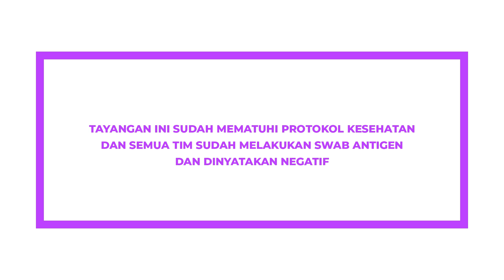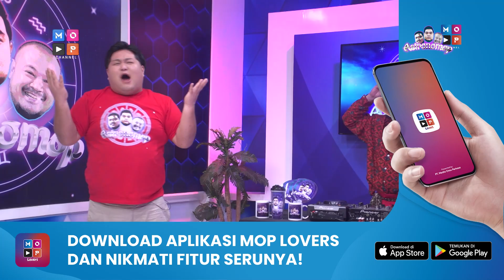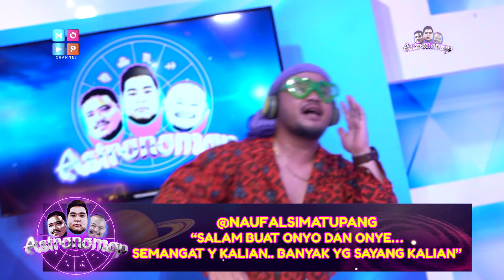ASTRONOMOP | WAAAH!! BOWO BISA NGEBACA BOLA RAMALAN SULTAN SALMAN??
Haiiii mop lovers!!

Astronomop balik lagi!!! Program yang membahas zodiak mulai dari asmara, kesehatan, dan juga keuangan!! Ditemenin sama Kenta, Sultan Salman, dan DJ Elong yang pastinya seru & asikk banget!!

Tapi, kali ini Sultan Salman kali kedatangan bintang tamu, yang bisa ngebaca bola ramalan juga lhoo!! Yaitu Bowo, tebakannya juga bener banget lagi!! Diramal sampe ke akar-akarnya lho MOP Lovers...
Kira-kira ramalan Sultan Salman kali ini, kalah sama ramalan Bowo gak yaa???

Nantikan episode Astronomop selanjutnya setiap hari Minggu, Pukul 15.00 hanya di @mopchannel!! 🔥🔥